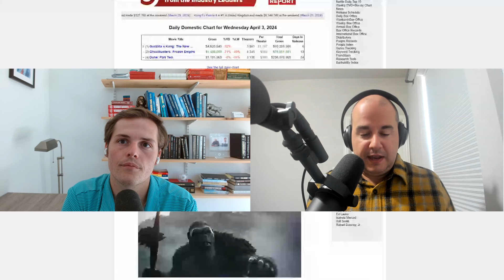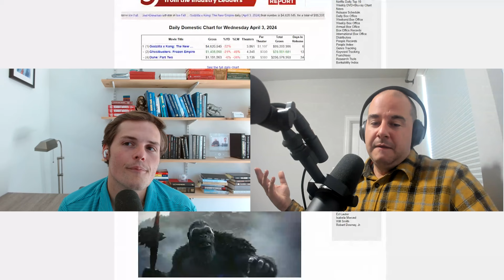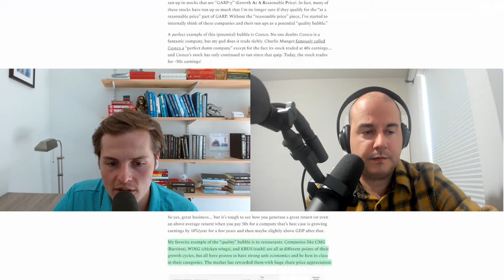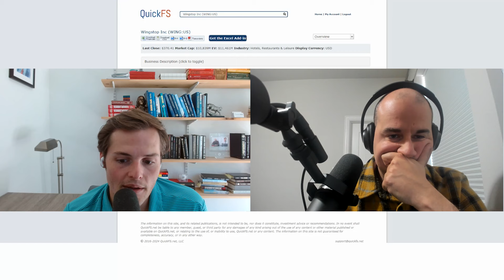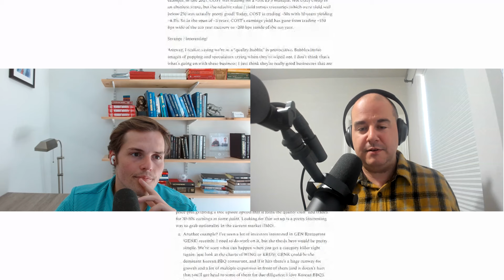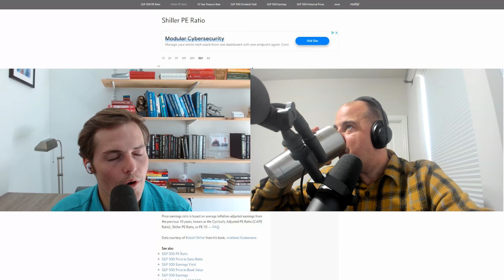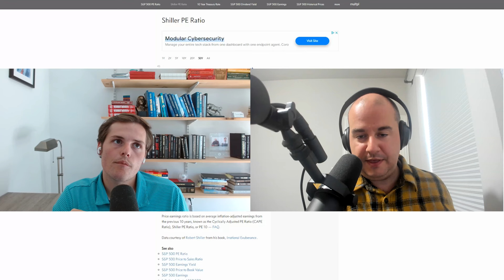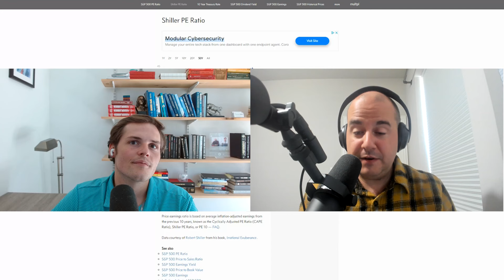Efficiency, Narratives, and Stock Prices: Sifting Through the Noise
00:00 Intro
1:50 Has investing changed/become more efficient?
12:15 Narratives and stock prices
18:00 $WING valuation

About Focused Compounding:
We are an exclusive, members-only platform for buy-and-hold value investors. Delve into research write-ups penned by hedge fund manager, Geoff Gannon. Immerse yourself in insights and strategies, surrounded by a community of investors who stand by the teachings of legends like Buffett, Munger, and Fisher, rather than fleeting market trends.